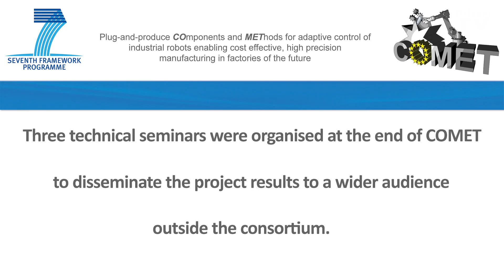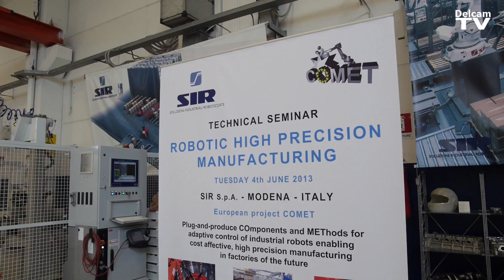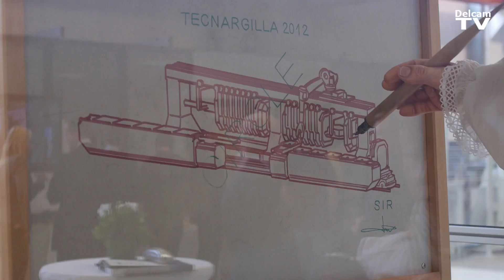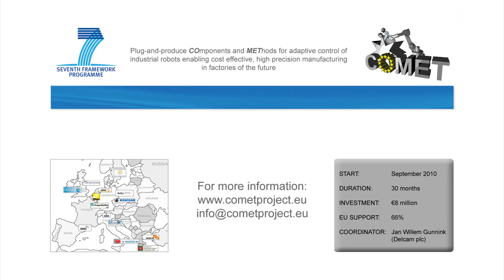COMET Technical Seminars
Approaching the end of the project, the COMET consortium hosted three successful Technical Seminars across Europe to disseminate the project results to the wider audience.  Presentations of the results and explanations of the technologies and solutions developed were shared, along with live demonstrations of the robot cells.  Hear what attendees, including big players from the robotics' industry like ABB and KUKA Robotics, had to say about the project and how excited they were by the developments.